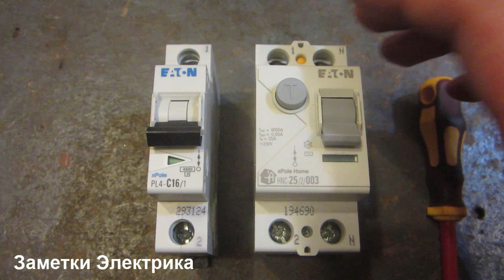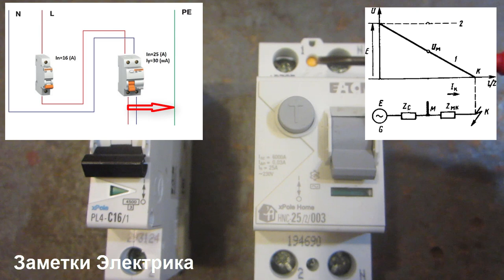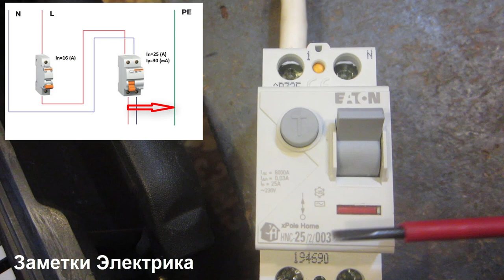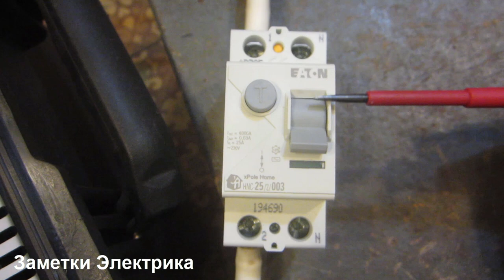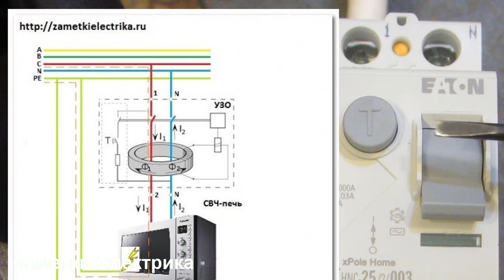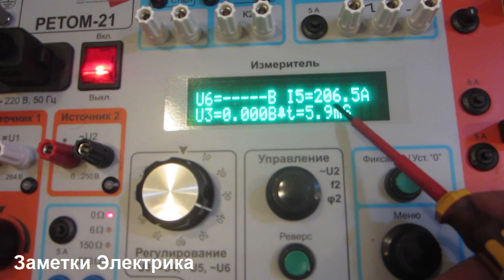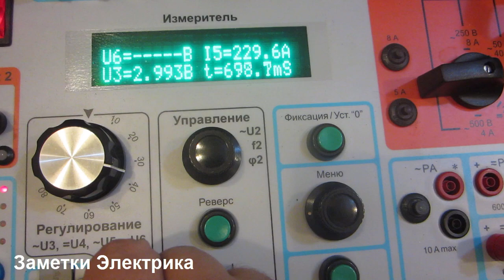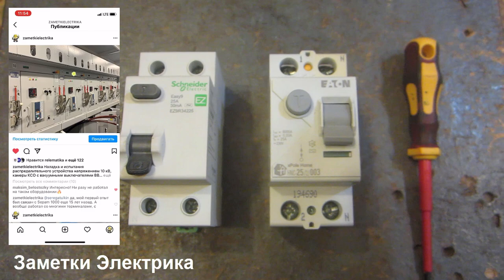Сработает ли УЗО при коротком замыкании?! Принцип работы УЗО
В данном видеосюжете рассмотрим работу УЗО (электромеханического и электронного) при различных характерах повреждений (замыканий).